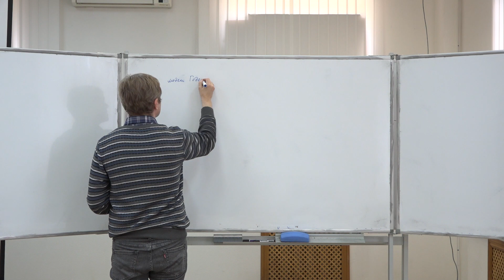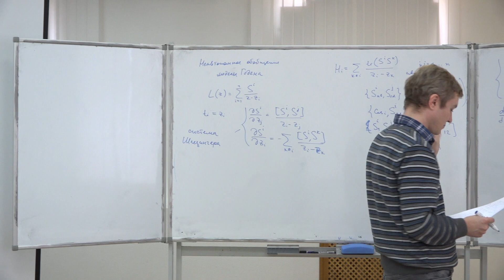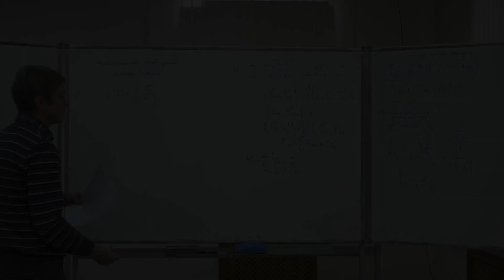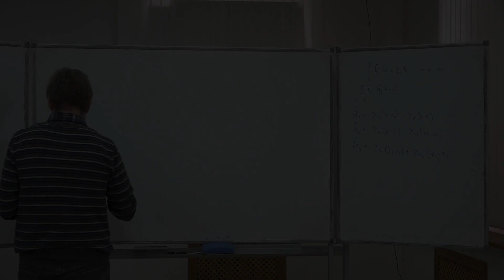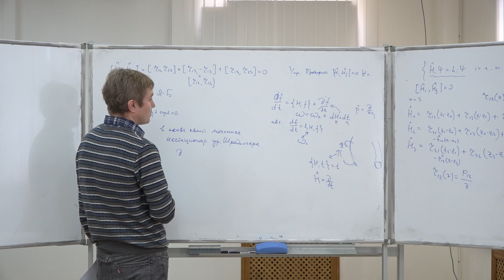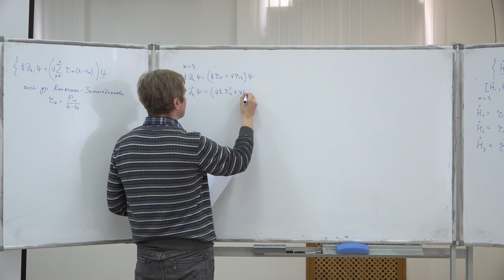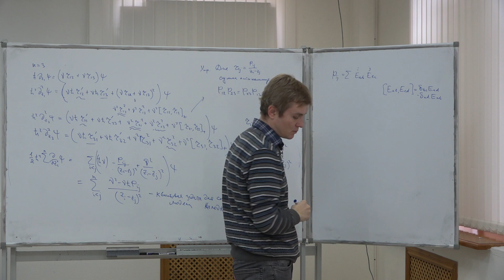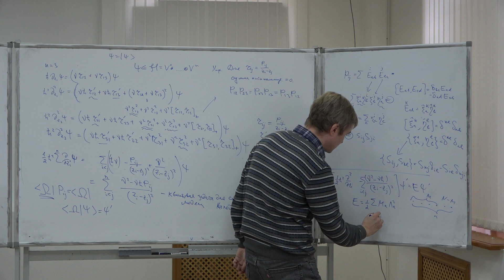Зотов А. В. - Гамильтонова механика и классические интегрируемые системы - Лекция 13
Система Шлезингера и уравнения Книжника-Замолодчикова

0:00:10 1. Модель Годена
0:09:21 2. Неавтономное обобщение модели Годена
0:23:01 3. Квантовая задача